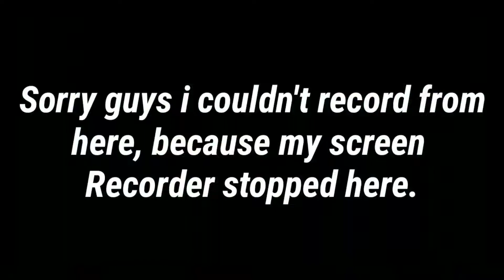THIS SQUAD HAS 300 IQ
this video is all about: THIA SQUAD HAS 300 IQ |  SOLO VS SQUAD | PUBG MOBILE | ORTHROS

if you enjoyed the video please give me a like👍 so i can  motivate myself to keep uploading daily more interesting video for you guys.

 ID: @iamorthros
Device: POCO F1 (6GB RAM, 64GB ROM)
Editor: KINEMASTER PRO
Control: 4 FINGERS CLAW + GYROSCOPE

                            ⏩⏩Tags⏪⏪